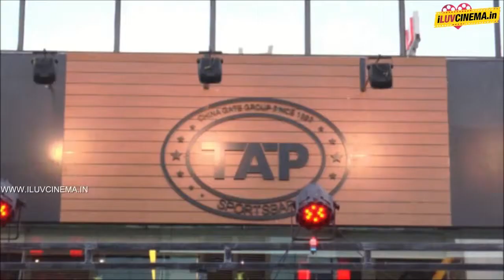Fugly Team Launch Sports Bar Tap Bar